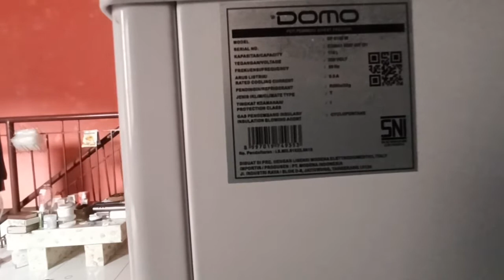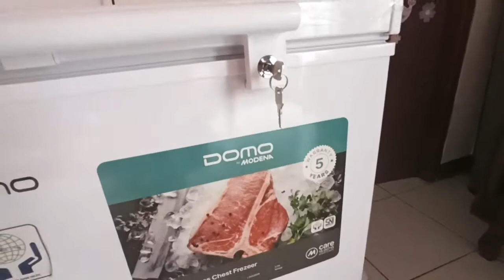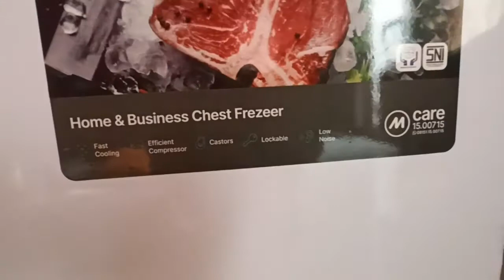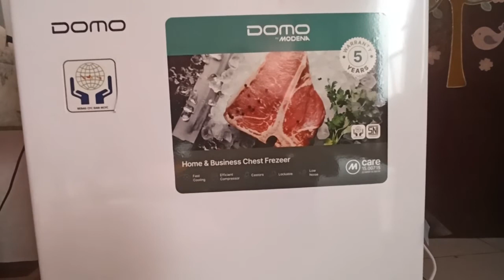Frezer Domo By Modena kapasitas 100 Liter